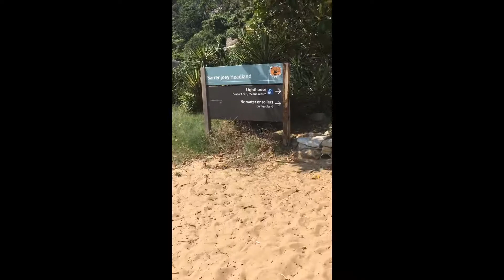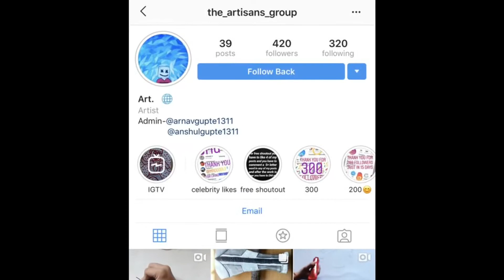Palm Beach Light House Walk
There are 2 ways up to the light house, one is a quicker way up stairs and the other is a bit longer up a long hill but you can see the beautiful view and ocean.

I’ve only seen videos of the stairs way so here is a video up the longer way!

I also painted Lady bug rocks and put them around Palm Beach and around NSW, if you find any please tell me! Feel free to keep them!

I hope you liked this video, comment if you have done this walk before!

If you would like a shoutout at the end of